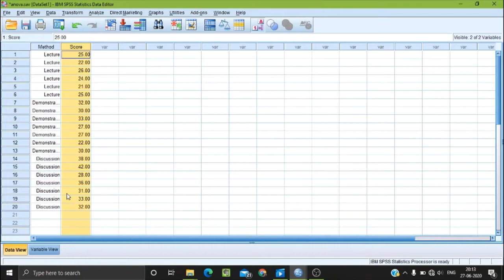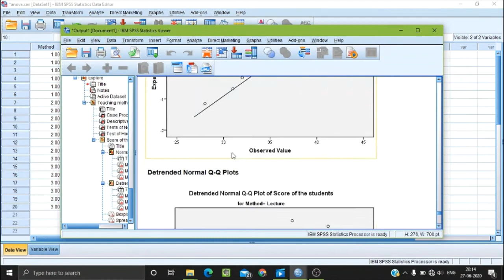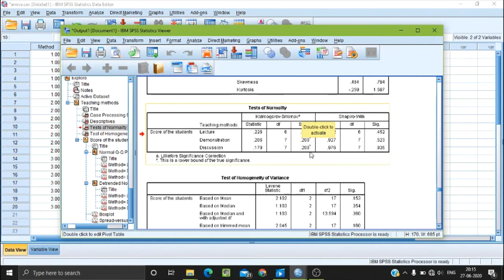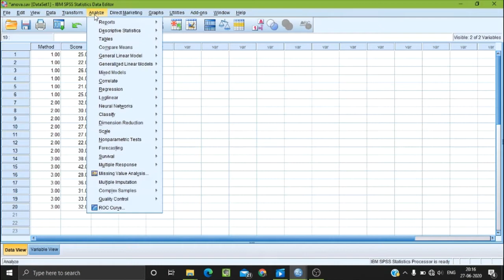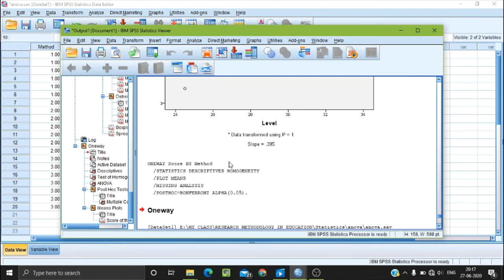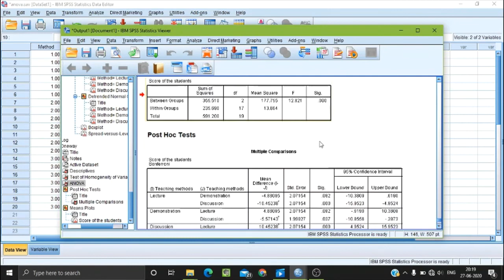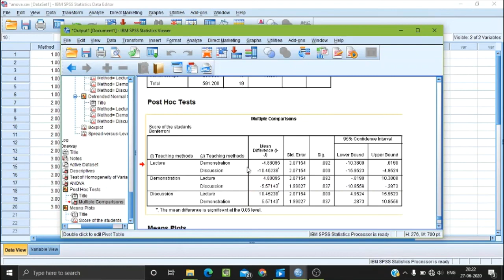How to conduct ANOVA in SPSS (Bengali)